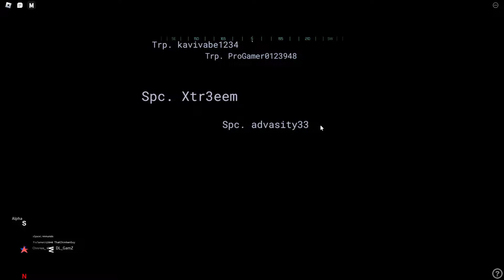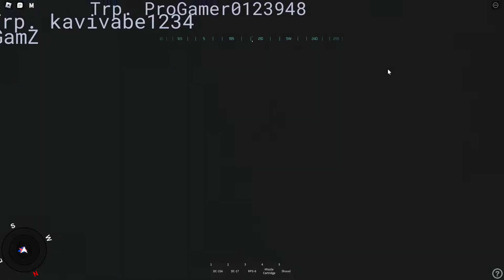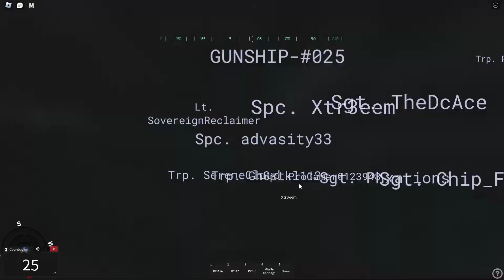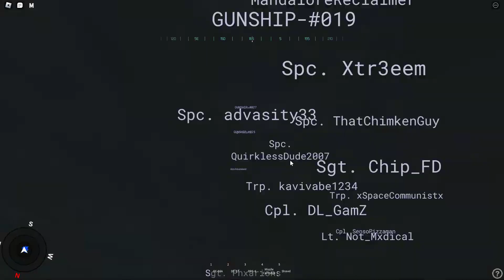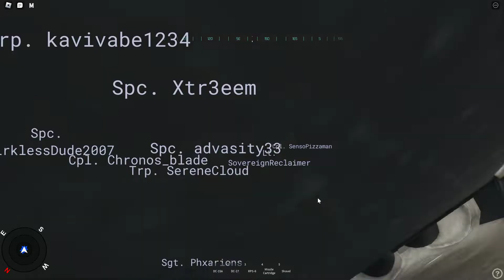104th Tomfoolery w/ Inf. | 24/10/22 [StarSim] Mountains of Dirahn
Clone vampire